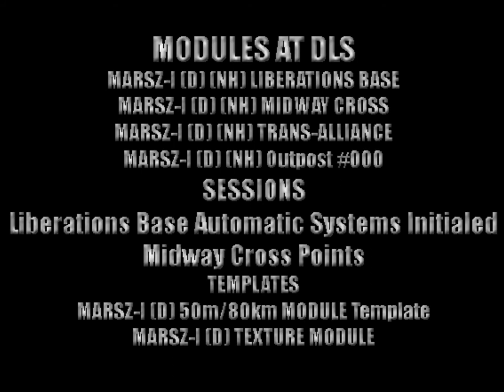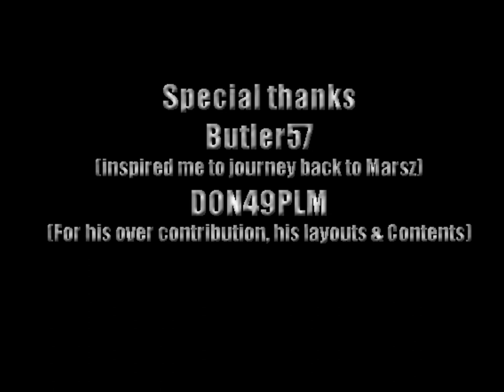ENLIVEN MOVIE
"Marsz, New Horizons introduces Starte-up Layout ENLIVEN, with 4 complete bases, a total track length of 205 miles - Expand or just have fun -- Add other modules which matches terrain and theme for a greater layout!